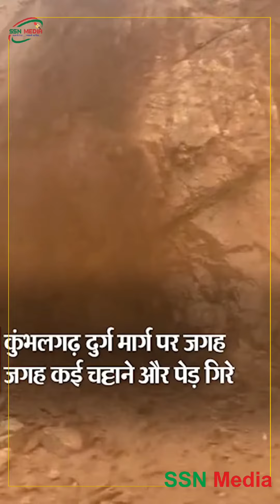Biparjoy से Rajasthan में हाहाकार। Biparjoy Cyclone in Rajasthan